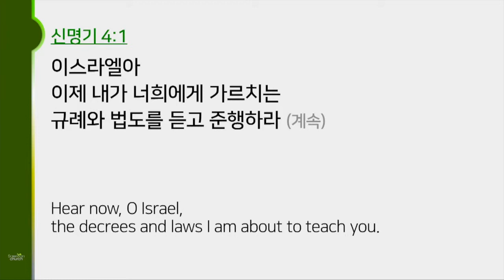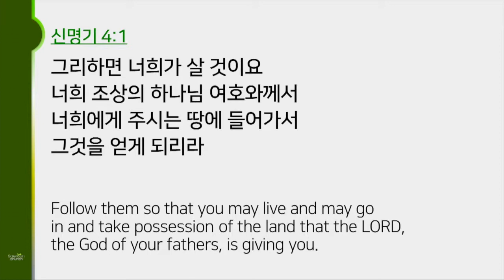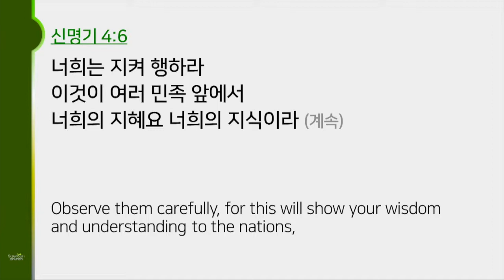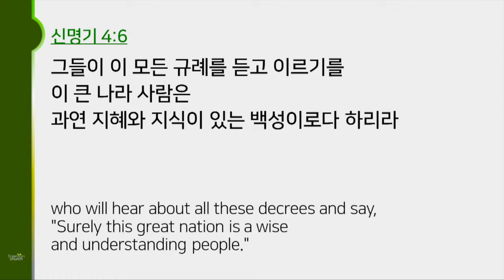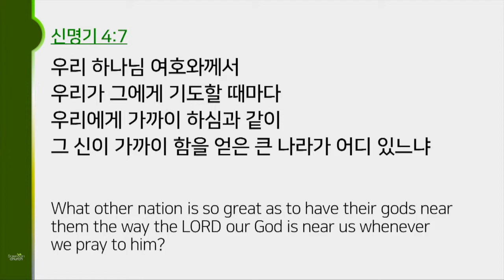[3.1절 100주년 기념 특선] 나라와 민족 | 한홍 목사 | 새로운교회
설교 제목 : 나라와 민족

성경 구절 : 신명기 4장 5절 ~ 8절

5. 내가 나의 하나님 여호와께서 명령하신 대로 규례와 법도를 너희에게
     가르쳤나니 이는 너희가 들어가서 기업으로 차지할 땅에서 그대로 행하게
     하려 함인즉
6. 너희는 지켜 행하라 이것이 여러 민족 앞에서 너희의 지혜요 너희의
     지식이라 그들이 이 모든 규례를 듣고 이르기를 이 큰 나라 사람은 과연
     지혜와 지식이 있는 백성이로다 하리라
7. 우리 하나님 여호와께서 우리가 그에게 기도할 때마다 우리에게 가까이
     하심과 같이 그 신이 가까이 함을 얻은 큰 나라가 어디 있느냐
8. 오늘 내가 너희에게 선포하는 이 율법과 같이 그 규례와 법도가 공의로운
     큰 나라가 어디 있느냐